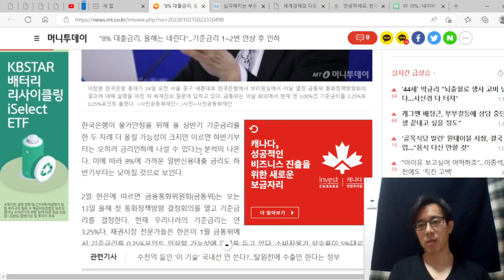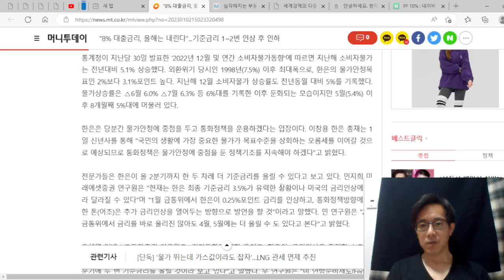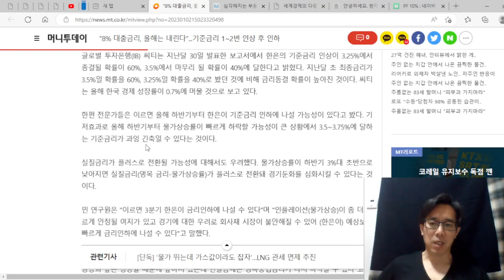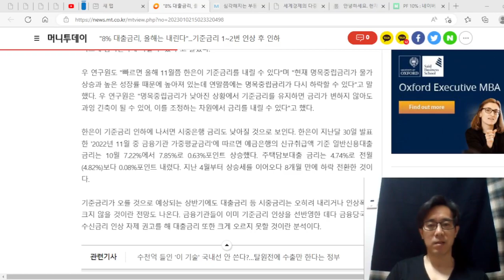8% 대출금리, 올해는 내린다? 기준금리 1~2번 인상 후 인하한다? 절대로 믿지 마라. 3.75%가 최종 금리 아니다. 5%, 6%도 될 수 있다.